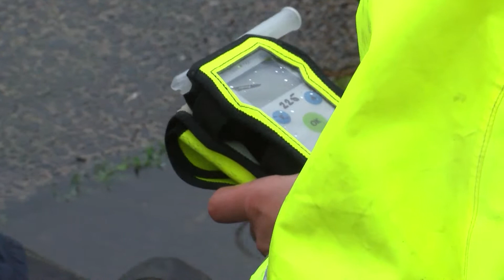Tyne & Wear Fire Service: Drink driving awareness demonstration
Emergency services in the North East have to deal with hundreds of devastating road traffic collisions every year due to drink driving.

This year, the Tyne and Wear Fire and Rescue Service, along with Northumbria Police and the North East Ambulance Service carried out a demonstration in South Shields to highlight just how tragic the consequences of driving under the influence can be.

Zoe Muldoon was there for Bulletin.